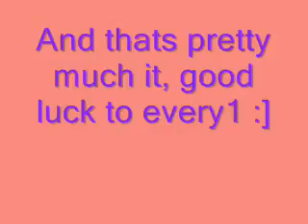MY entry for Webkinzqueen105's code raffle =^.^=